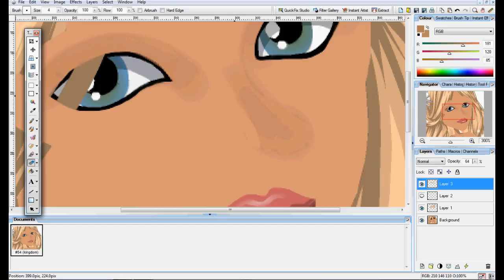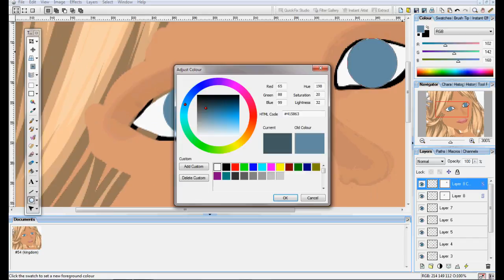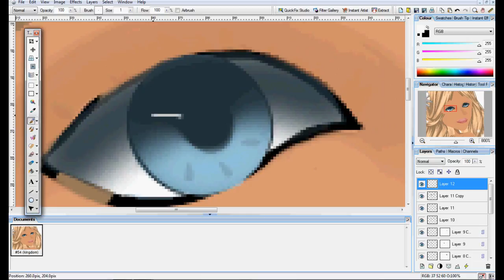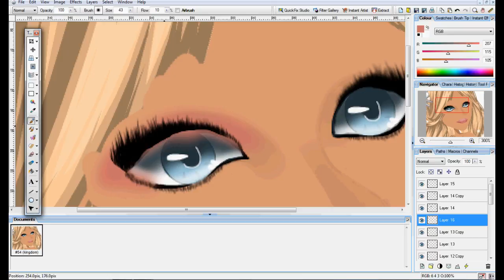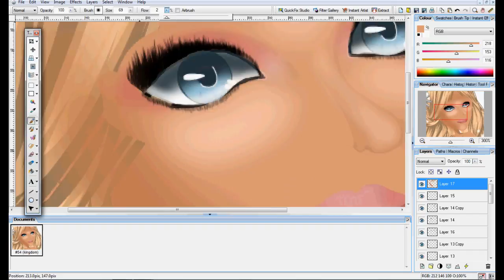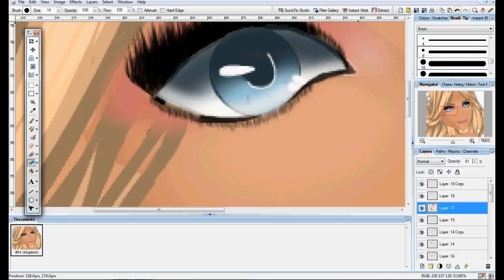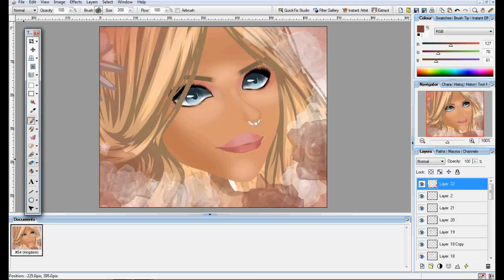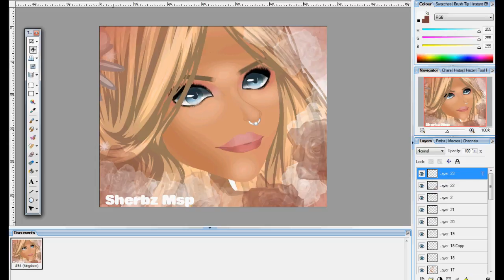MSP Speedpaint - Strawberries & Cream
In this video I make a speed paint of a Moviestarplanet avatar and give it a look I call 'Strawberries & Cream'. I hope you enjoy!